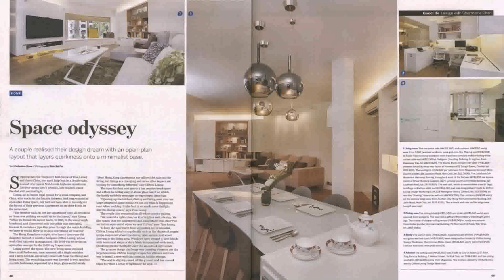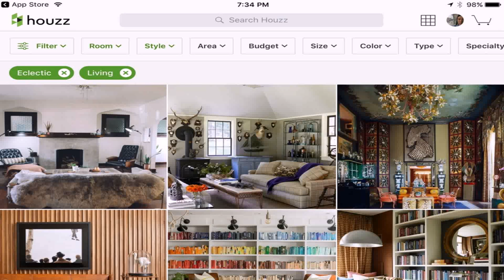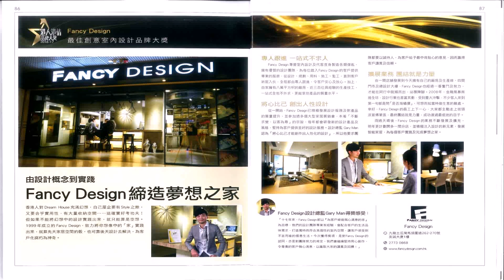Dream House Design Hk (see description) (see description)